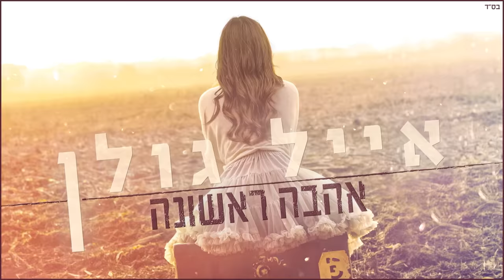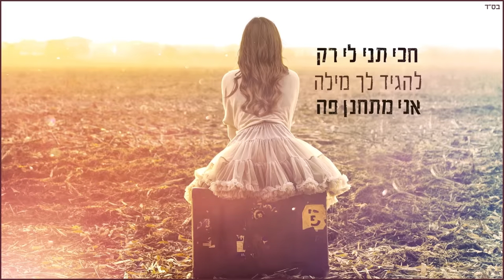אייל גולן - אהבה ראשונה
מילים ולחן: אייל גולן ואבי אוחיון
עיבוד והפקה מוזיקלית: יעקב למאי

אמרת לי שאת עוד אוהבת
וארזת מזוודה
אמרת את חייבת ללכת
ילדה אבודה
חכי תני לי רק להגיד לך מילה
אני מתחנן פה והיא בשלה
אני כבר לא שלה

אני יושב בלילות וחושב מה איתה
אולי לבדה או חולקת מיטה
אהבה שהייתה איך נגמרה
את זוכרת ביחד היינו שלמים
אז למה ארזת חלום של שנים
תמיד את תהיי אהבה ראשונה

אמרת לי היום את עוברת
רק לכמה דקות
לקחת לך תמונה למזכרת
השארת לי דמעות

קלידים ותכנותים- אור כהן , יעקב למאי
קלידים נוספים - עומרי זליג
באגלמה-עומרי זליג
כלי הקשה-ניר שלום
הקלטה ומיקס- אולפני שיר
עריכה דיגיטלית- איציק פיליבה

ייצוג משרד : ליאם הפקות
עיצוב עטיפה והפקת קליפ: Avoxvision
יחסי ציבור אייל גולן: רן רהב תקשורת ויחסי ציבור – מוראל דבש 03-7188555
הפצה דיגיטלית: אן אם סי יונייטד